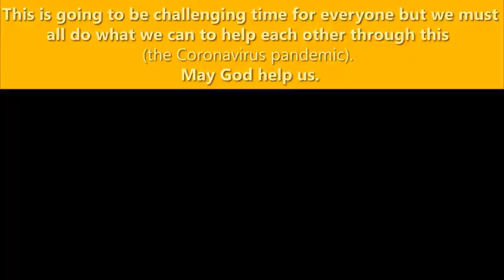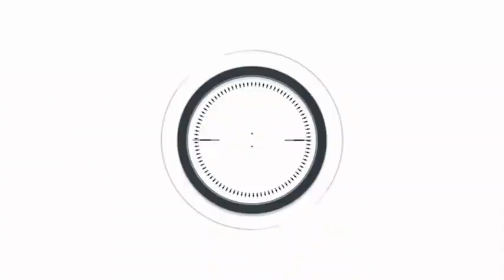ASSALTANTE ATERRORIZA COMERCIANTES EM ANGRA DOS REIS APÓS FAZER FUNCIONÁRIA DE UMA LOJA DE REFÉM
Na manhã desta quarta-feira, 07, um homem morreu e dois foram presos após assalto em uma loja da operadora de telefonia Vivo, em Angra dos Reis, na Costa Verde do Rio de Janeiro. A Polícia Militar foi acionada e agentes do 33º BPM (Angra dos Reis) estiveram no local. Um dos assaltantes fizeram uma funcionária de loja de refém e a conduzia de forma desordenada pelas ruas tentando fugir da polícia.

Quando chegou à Rua Coronel Carvalho, um policial à paisana conseguiu atirar no assaltante e liberar a refém. Toda a ação foi acompanhada pelos frequentadores do comércio local e trabalhadores, que registraram toda o sofrimento da vendedora, que saiu sem ferimentos físicos e ainda não teve o nome revelado.